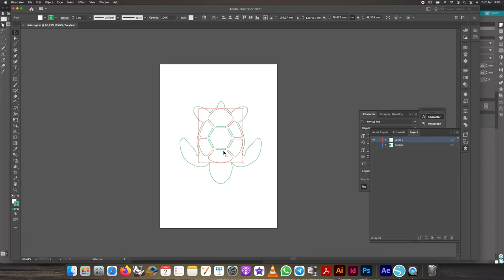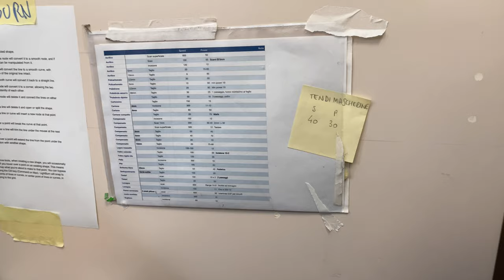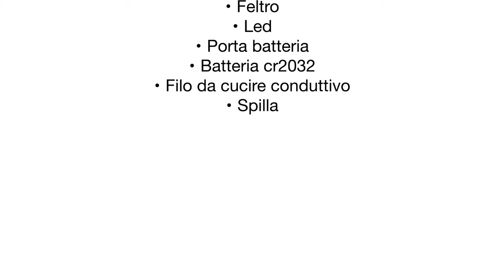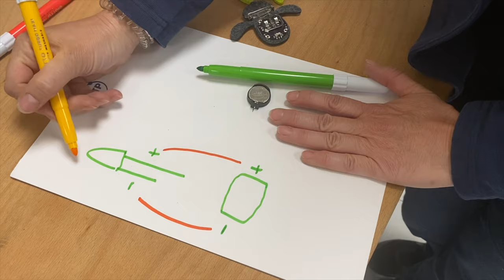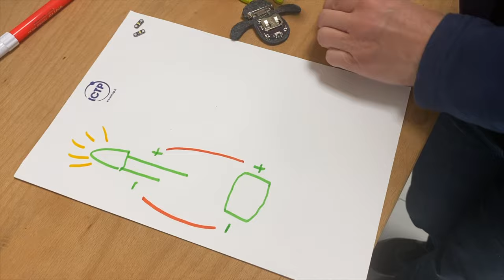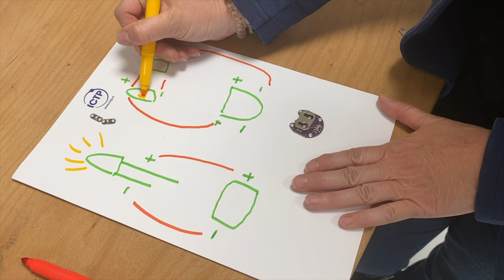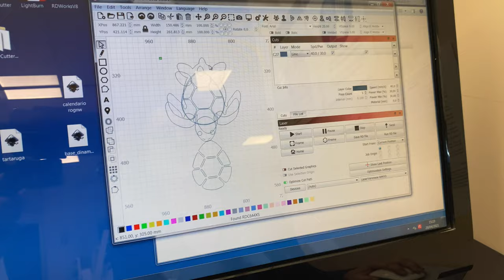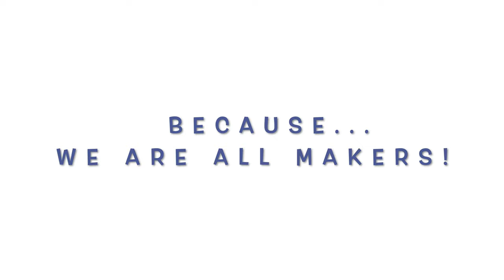Spille di feltro e LED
Vogliamo una spilla unica nel suo genere? È un lavoro di squadra: Sara ha realizzato il disegno, con il lasercutter abbiamo tagliato i singoli elementi, e Gaya l'ha completata cucendo il circuito e aggiungendo i LED.

Per realizzarla vi serviranno:
 • Feltro
 • Led
 • Porta batteria
 • Batteria cr2032
 • Filo da cucire conduttivo
 • Spilla

mentre il file con il disegno della tartaruga lo trovate sul sito dello SciFabLab

Scifablab, trieste, Ictp, diy, falblab, LED, feltro, spilla, sewing, e-textile, e-wearable, maker, tecnologia, Adobe Illustrator, MakerFaire, STEM, soft circuit, eTextiles, lasercutter